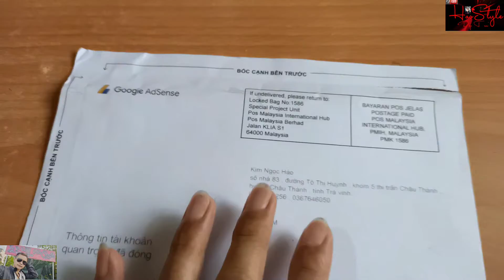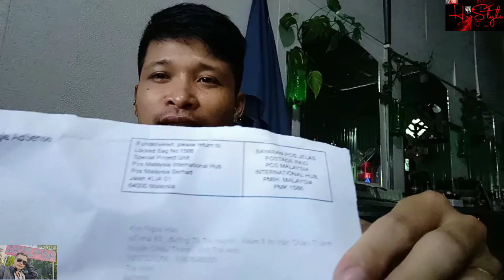Kênh Hảo Style Đẹp Trai TV đã nhận được mã pin trong mùa dịch nhưng vẫn rất nhanh